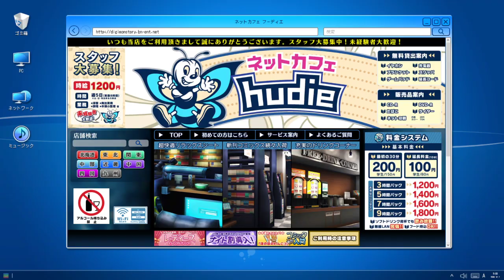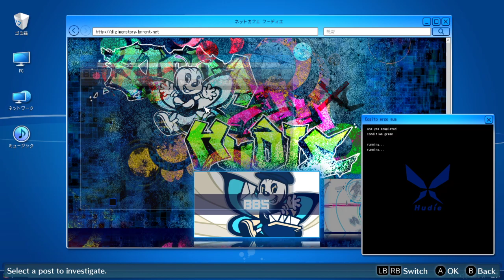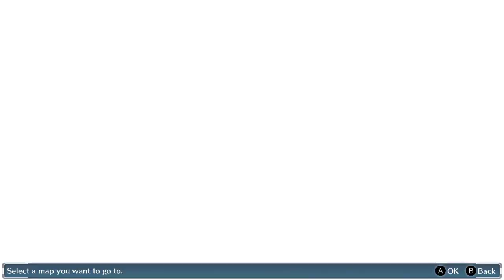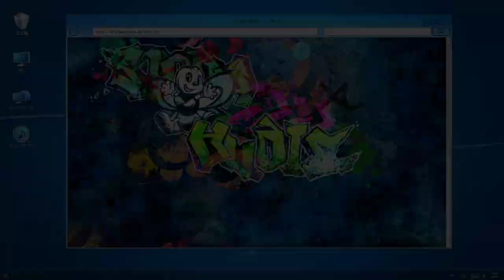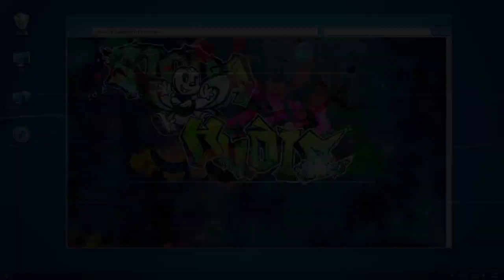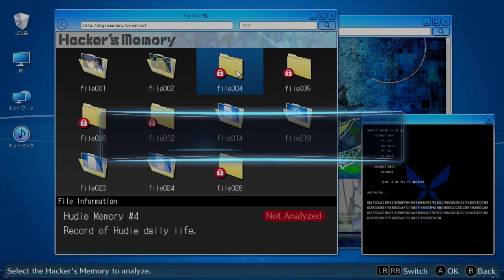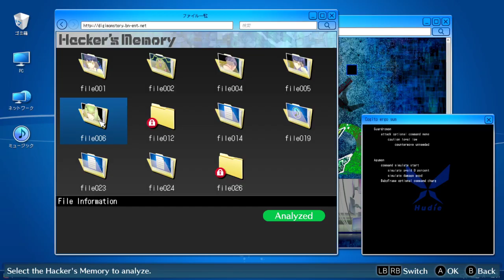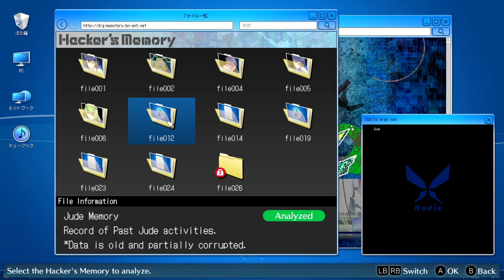Digimon Story: Cyber Sleuth Hacker's Memory ไทย ep.18-ผีผู้หญิงที่ทางม้าลาย